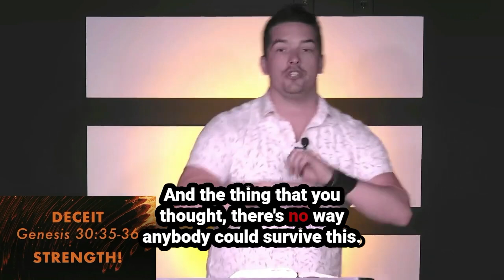Expect to Have Enemies! | 1 Samuel 18-19 - Sermon Clip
Have you ever done the right thing, and suddenly realized that people weren't happy about it? Pastor Tyler Warner reminds Calvary Chapel Trussville God's people will always face opposition and even enemies when they step out to do God's will. Don't be afraid!